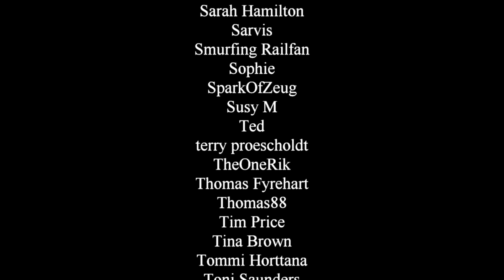Spider-Man: No Way Home - Trailer Reaction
After the wait and the leaks and the nonsense, the trailer for the third MCU Spider-man movie is finally here! Will it be worth all the build up?